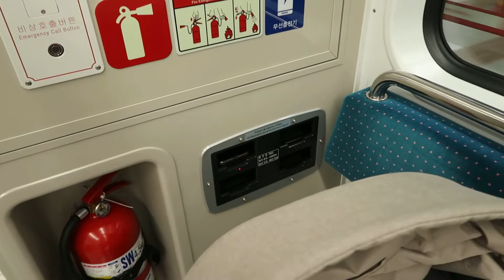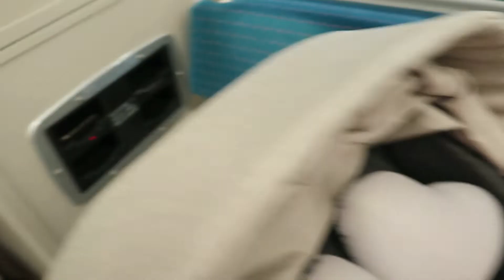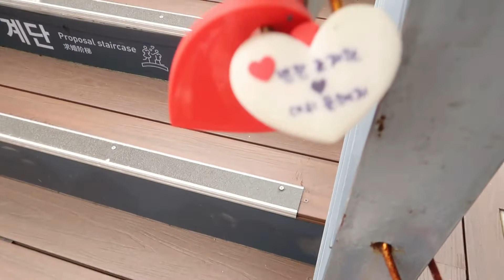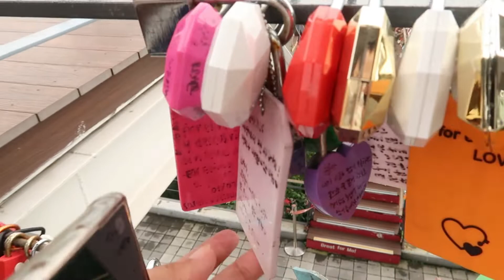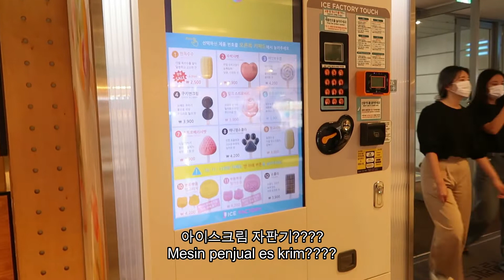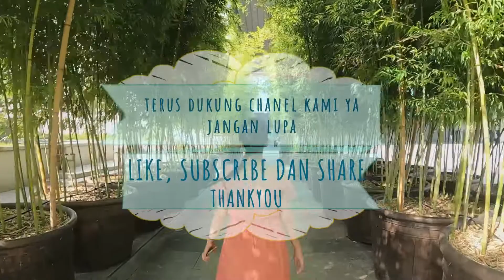EP_28 jalanjalan di seoul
안녕하세요 오늘은 서울의 중심에 서있는 남산타워에 가봤습니다.

HALO GUYS INI VIDEO KAMI JALAN JALAN DI NAMSAN TOWER, NONTON SAMPAI HABIS YA.. TERIMA KASIH SEMUANYA

MUSIK DALAM VIDEO INI :
WONDERSHARE FILLMORA 11

EDITING PROGRAM :
WONDERSHARE FILLMORA 11

thankyou yeorobun~